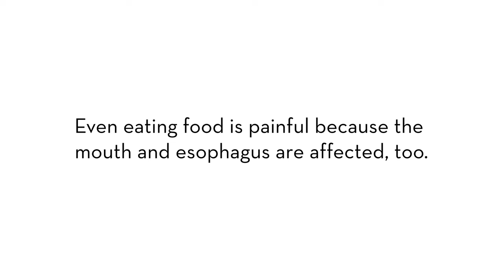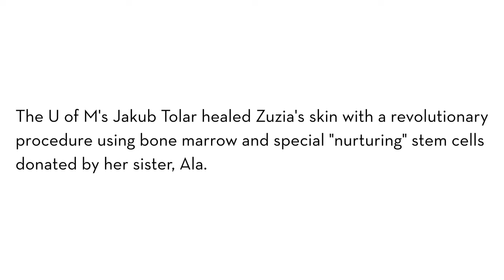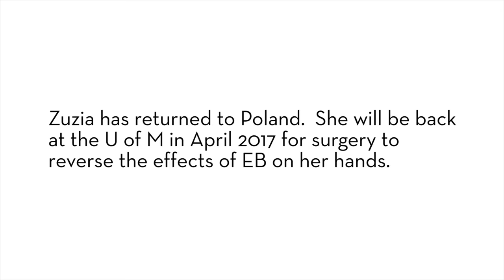Zuzia's new skin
Distinguished McKnight Professor Jakub Tolar and his team at the University of Minnesota have developed a revolutionary treatment for epidermolysis bullosa.

A gift from the Richard M. Schulze Family Foundation has made the treatment available to kids like Zuzia.

Jakub Tolar holds the Edmund Wallace Tulloch & Anna Marie Tulloch Chair in Stem Cell Biology, Genetics and Genomics.